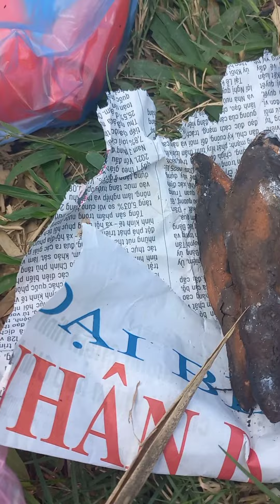Cây cô đơn Bắc Ninh. Review cách trải nghiệm cùng bạn bè, gia đình ☘❤🍀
Bạn đi (oto) từ trong thành phố Bắc Ninh hướng đường Âu Cơ, đi thẳng cuối đường Âu Cơ rẽ trái 1 đoạn rồi ngoặt phải, đi hướng Đền Giếng, Nhà hát quan họ và đi thẳng đường đó lên đê, ngoặt phải đi tiếp dọc đê khoảng 3km là thấy cây cô đơn to bên trái (ko phải cây cô đơn bên phải đê đâu nha).
Những thứ cần chuẩn bị cho buổi trải nghiệm: bạt thảm ngồi, thực phẩm nướng (ngô, khoai, đậu bắp, xúc xích, đồ chấm...), dụng cụ hỗ trợ (dao, kéo, vỉ kẹp, máy lửa, giấy, nước rửa tay, than hoa...); củi, gạch kê, cục đất to làm bếp... kiếm tại khu vực
Xong xuôi thì dọn dẹp sạch sẽ, đốt rác giữ gìn vệ sinh môi trường
Chúc các bạn và gia đình có những ngày cuối tuần vui khỏe, ý nghĩa bên gia đình!❤😘😍🌿